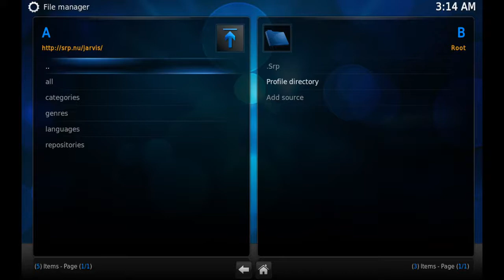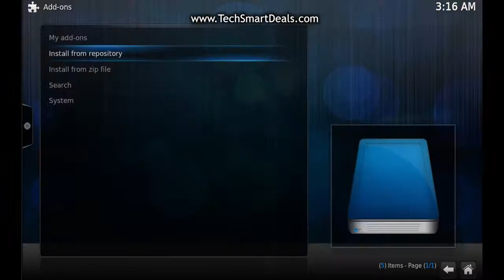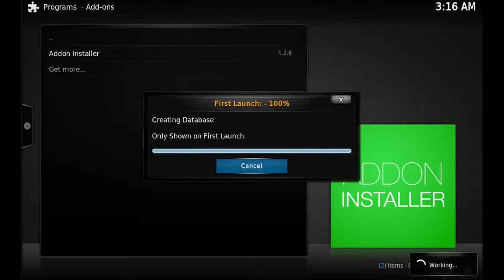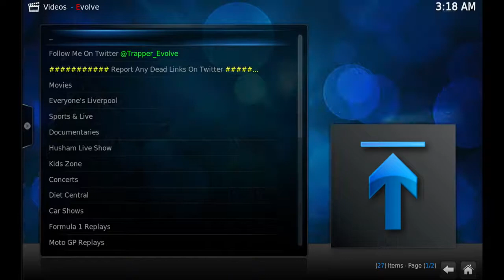How to install EVOLVE on Kodi 16+ Jarvis (ALL DEVICES)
EVOLVE is a new Video Add-on for KODI that is great to use for watching free content of all kinds.

**CLICK THE LINK BELOW TO ADD THE
NEW SUPER REPO SOURCE TO KODI**

**CLICK THE LINK BELOW TO ADD THE NEW FUSION
SOURCE CALLED "TV ADD-ONS" TO KODI**

*$CLICK THE LINK BELOW FOR THE
TOP 10 KODI VIDEO ADD-ONS**

**PLEASE SHOP USING THE LINKS BELOW**